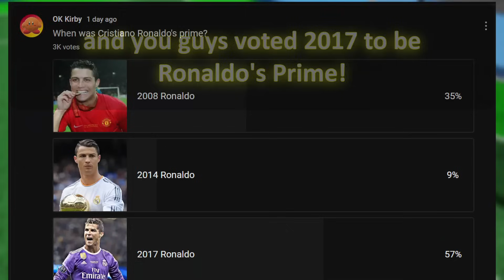Prime RONALDO in Touch Football!